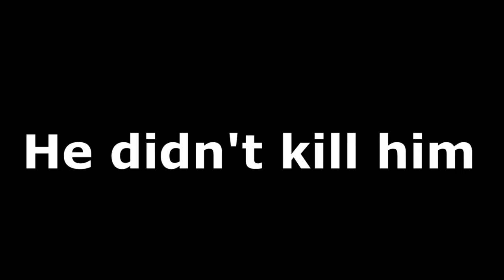Bedwars but no violence